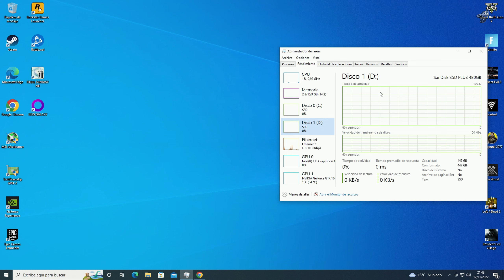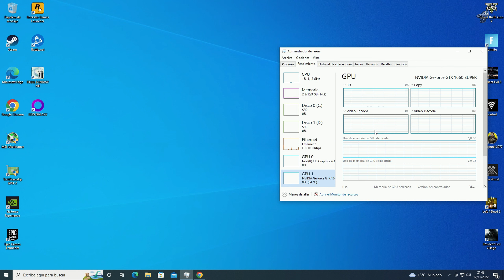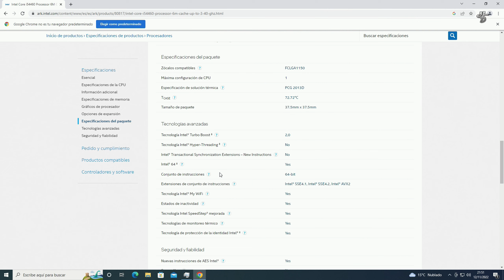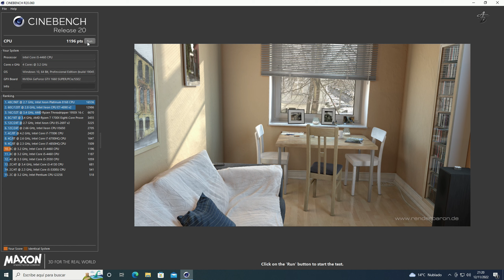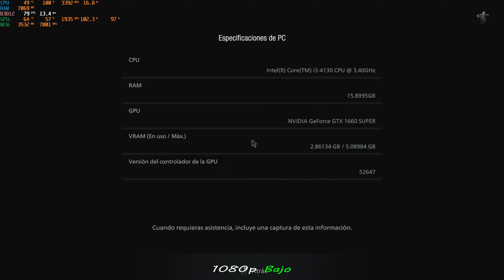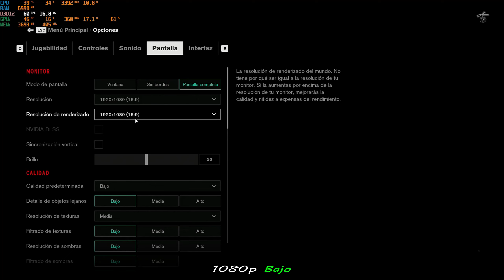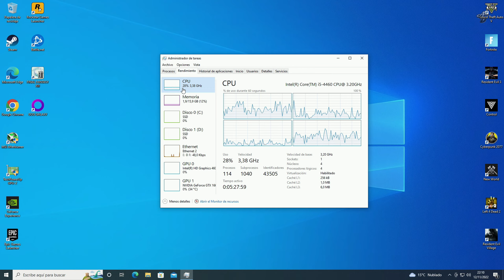¿MERECE LA PENA un INTEL CORE i5 4460?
0:00 Intro
3:35 Cinebench R20
4:04 GTA V
5:15 Fortnite
6:15 Resident evil 3 Remake
7:26 Resident evil Village
8:35 New World
9:45 Doom Eternal
10:57 Cyberpunk 2077
12:45 Control
13:45 Conclusiones

Equipo de grabación:
Memoria Ram - 16gb ram DDR4 3200 mhz PNY (2x8)
Tarjeta gráfica - Nvidia Geforce RTX 3060
Placa base - Gigabyte Aorus B450
Fuente de alimentación - Corsair RM750x
Caja - NZXT 710i
Capturadora - Elgato 4k pro

Equipo del vídeo:
Procesador - Intel Core i5 4460
Memoria Ram - 16GB RAM DDR3 1600mhz 2x8
Tarjeta gráfica - Nvidia Geforce GTX1660 Super
Placa base - Gigabyte H81
Fuente de alimentación - Talius 800w 80 plus bronce
Caja - Mars Gaming